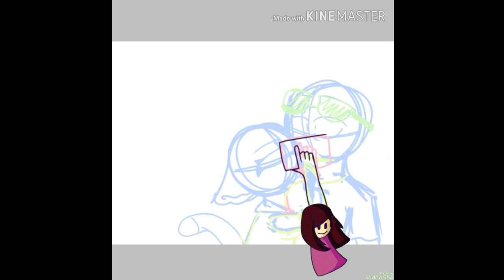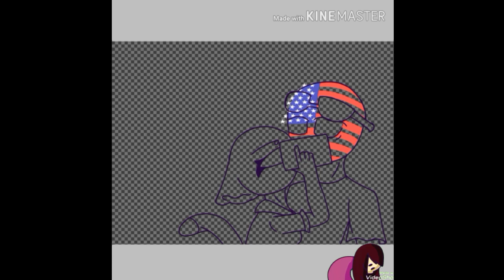JapAme speedpaint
Hello
What's up?
Oh... Freaking watermarks 😣
I couldn't get rid of them
But I hope you enjoyed the video :D